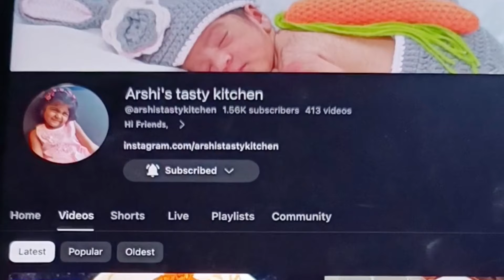மாதம்பட்டி ரங்கராஜ் ரெசிப்பீஸ்-3||தேங்காய் பால் ரசம்||மாதுளை பொரியல்||வெள்ளை சோளம் பணியாரம்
pomegranate poriyal||Coconut Milk Rasam||White Sorghum Paniyaram

Ingredients:
pomegranate poriyal:
onion-1
green chilli-2
curry leaves
pomegranate seeds-3/4 cup

white sorghum paniyaram:
For Grinding:
white sorghum-2 cups
idly rice-1cup
urad dal-1/2 cup
fenugreek-1 tsp
salt as needed
For preparation:
Batter-1 bowl
onion-1
carrot-1
curry leaves
coriander leaves
ginger preled-1 tsp
green chilli-1
oil-1 tsp
cashew

Doctor Sivaraman traditionalrecipe சிறுதானிய விருந்துnew